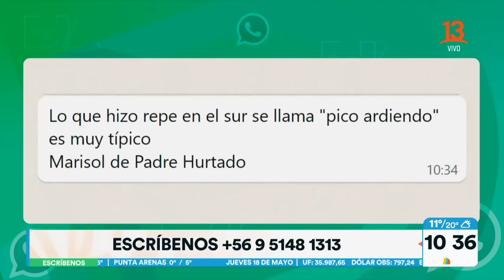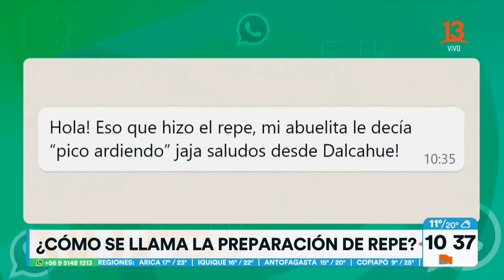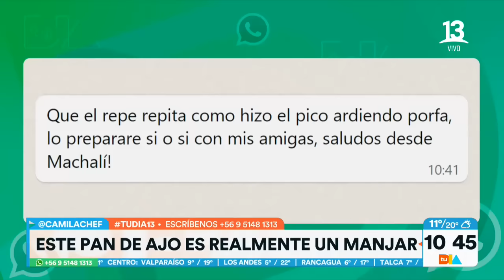Repe dejó la escoba con su preparación de pan de ajo. TU Día, Canal 13